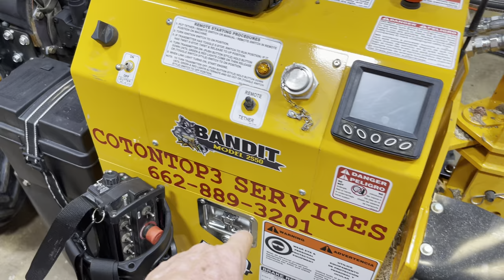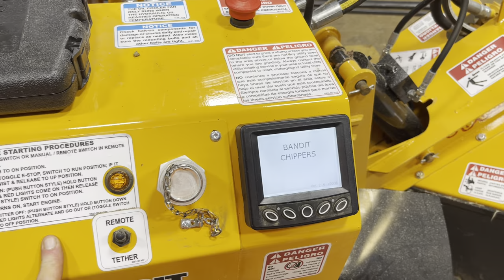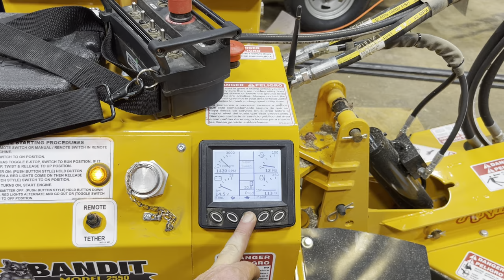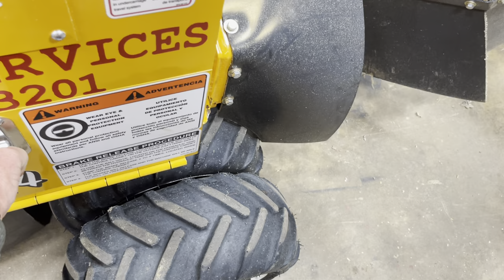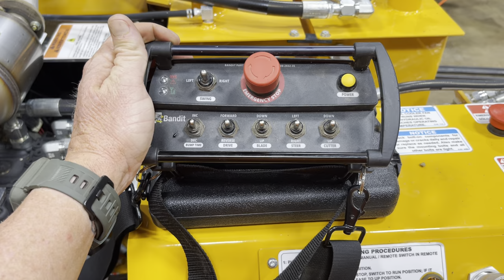Bandit 2550 stump grinder | all the details about it